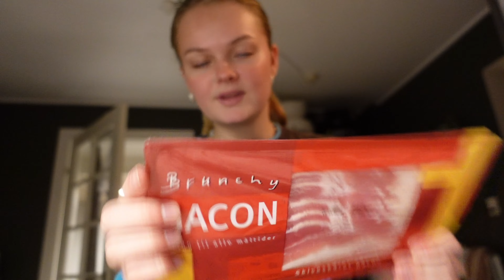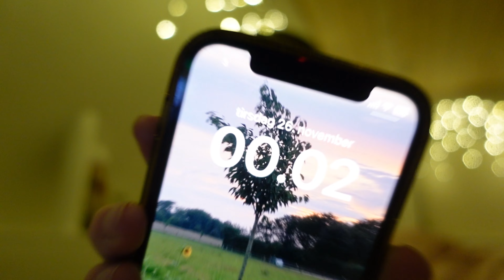2 DAGE I MIT LIV ♡